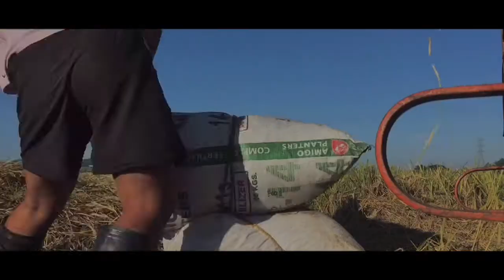Accumulation of rice straws for composting 🌾 credits to Alex Koff for the background music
Rice straws will be accumulated and be put into sacks for composting. Straws will be fed to the African nightcrawler (ANC).